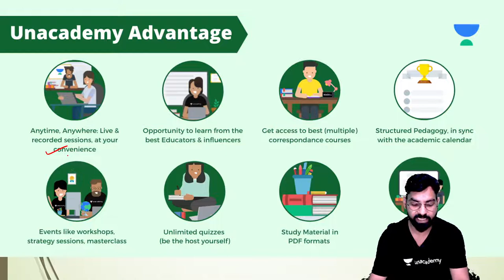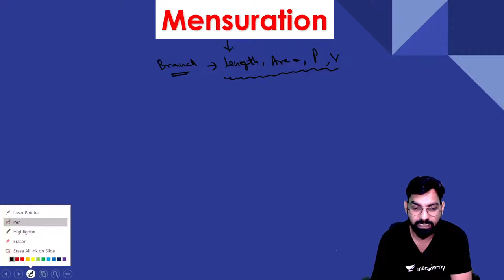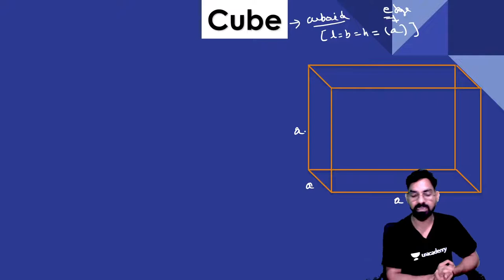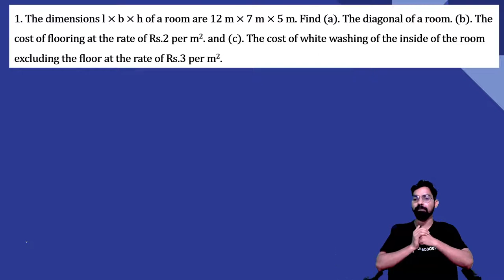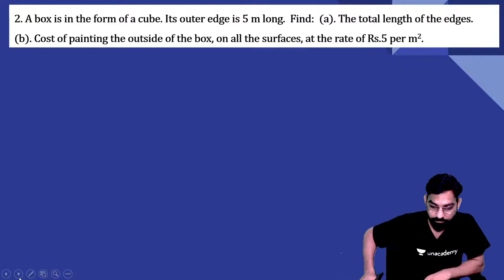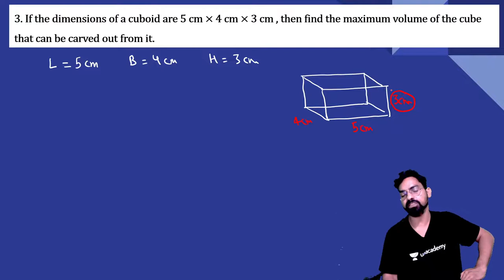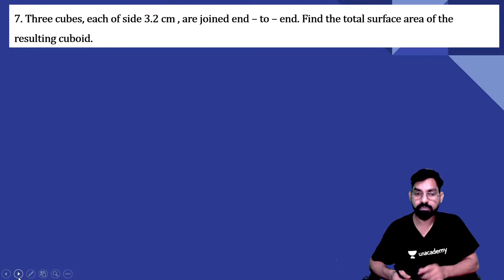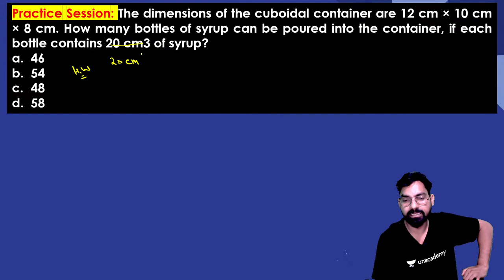Pearson IIT Foundation Mathematics I Mensuration | Cube & Cuboid | Maths | Shailendra Gangwar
In this session, Shailendra Gangwar will be discussing " Pearson IIT Foundation Mathematics I Mensuration  | Cube & Cuboid ".  Shailendra Gangwar will also share his various preparation strategy which will help you with Mathematics for NTSE.

Shailendra Gangwar and more top educators are teaching live on Unacademy Subscription.

✤Test Links:
➤ Quickly Enroll to book your seats for the test.

Unacademy Subscription Benefits:
1. Learn from your favourite Educator
2. Dedicated doubt clearing clearing sessions
3. One Subscription, Unlimited Access
4. Real-time interaction with Educators
5. You can ask doubts in the live class
6. Limited learners per batch
7. Download the videos & watch offline